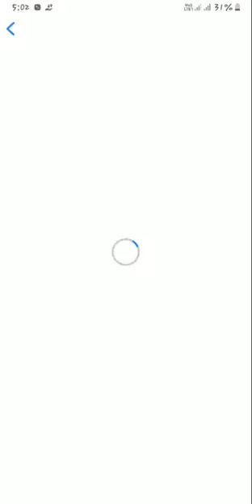Easy game /level 116,117,118,119,120 / GAMEPLAY